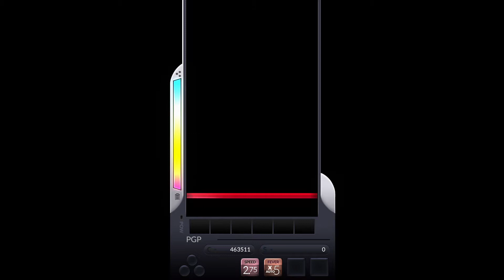[DJMAX Respect] Seeker 6B MX 13 / 디제이맥스 리스펙트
[DJMAX Respect] Seeker 6B MX
Difficulty : 13